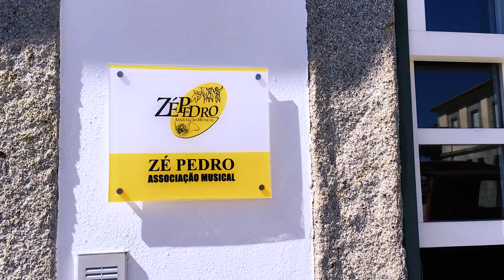RBTV: Conferência de imprensa Viana Bate Forte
Entrevista: Rui Miguel Abreu
Edição de Vídeo: Luis Almeida